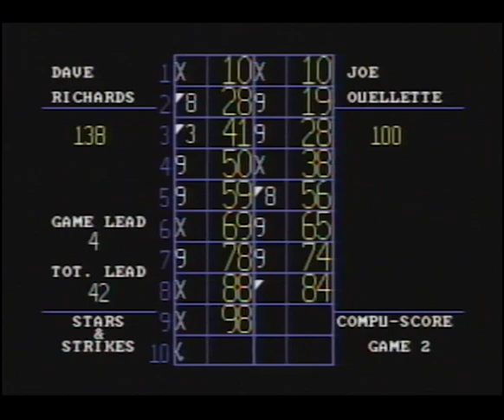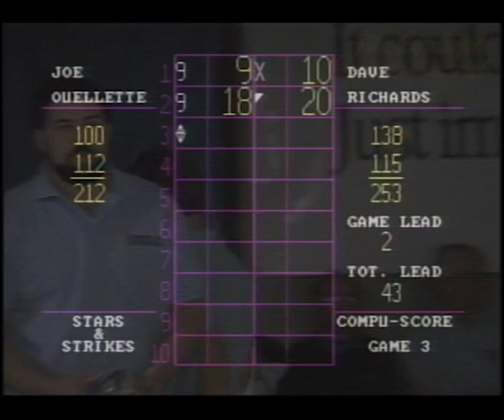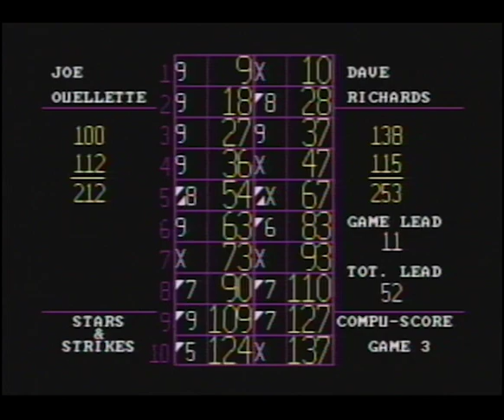Stars & Strikes Singles Season 8 Episode 2 (1991) Redux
This episode features Joe Ouellette number 5 seed playing against Dave Richards number 3 seed. This show originally aired over TV on 10/13/1991. Watch a new show each Sunday afternoon on You Tube at 12 PM featuring a new Stars & Strikes Premiere followed by another Premiere of a new Stars & Strikes Doubles Show.

Our plan is to schedule  one new show a week to be premiered each Sunday at 12 PM Eastern time in consecutively numbered shows as they are available, so you can follow the matches as the bowlers work their way up the ladder, so be sure to subscribe to the channel and tell your friends too!

Closed captioning help is appreciated to help those who are hearing impaired enjoy the weekly show too. Original quality original full show remastered to DVD's are available for a handling cost, should there be any requests for copies of shows. Please enjoy and tell your friends!